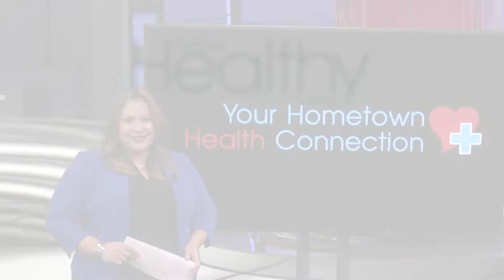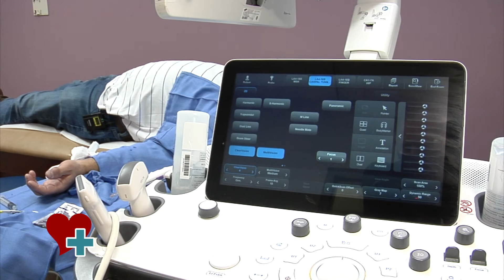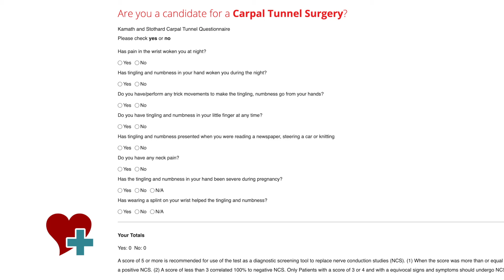Carpal Tunnel Syndrome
Carpal Tunnel Syndrome can be very painful, causing lost sleep, inability to perform routine daily activities, and more. Dr. Paul Paterson of General Physician, P.C. talks about a procedure that is minimally invasive, can be performed in the office, and that sends people home to resume their daily activities within a couple of days. The procedure, called Release and Relief can be experienced live here, and is worth watching.